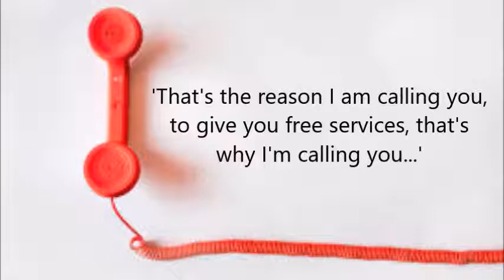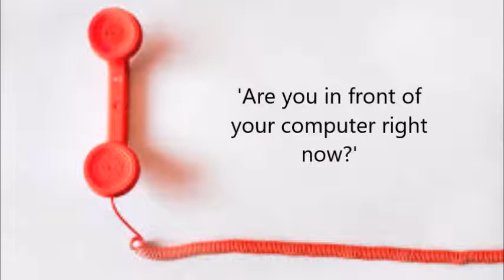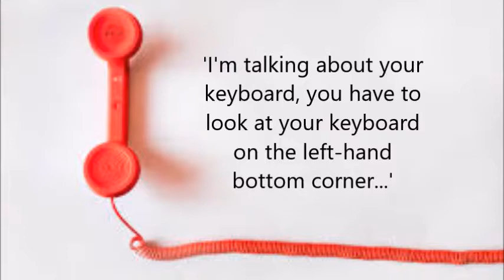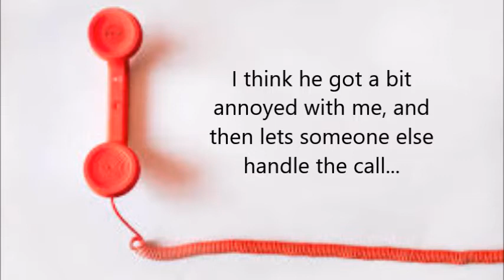Politely Trolling Foreign Scam-Artists: Episode One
Come along with me for a discussion with some lovely gentlemen regarding my keyboard, choice of internet browser, and a picture of a dog that just won't leave me alone...

This was just the first quarter of the whole conversation, I was passed back and forth between 4 different 'supervisors' and kept giving them the same weird answers whilst being as friendly as possible...